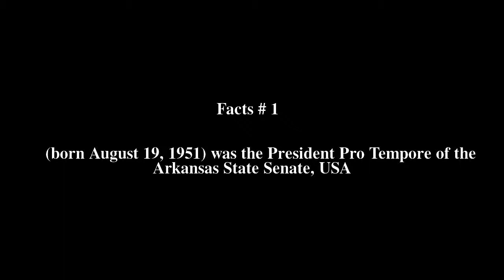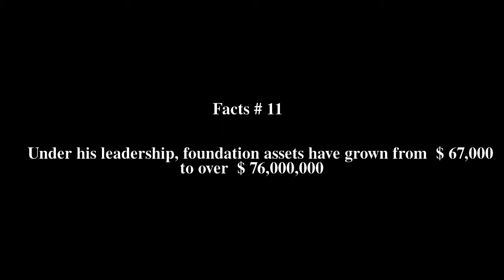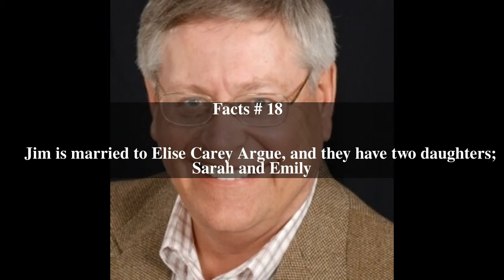Jim Argue Top # 18 Facts